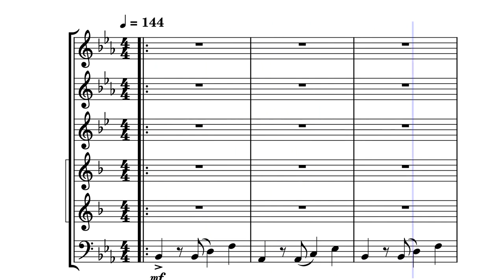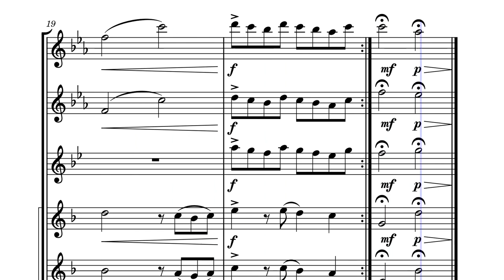Mildew Trail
a field/adventure theme.

I tried to fix the audio levels and playback as best as I could, for musescore 4 playback for me is a bit buggy.